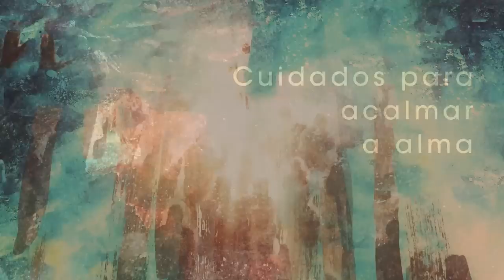Homilia diária - Segunda-Feira 2ª Semana da Páscoa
O Mestre Jesus nos fala de um novo nascimento que provém do Espírito, condição necessária para entrar no Reino de Deus.